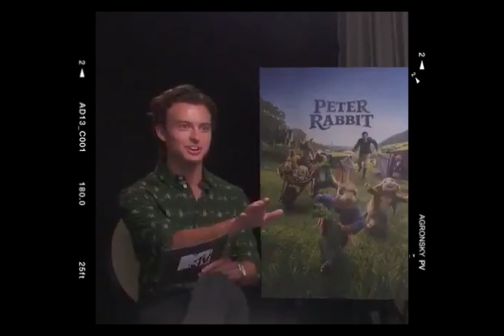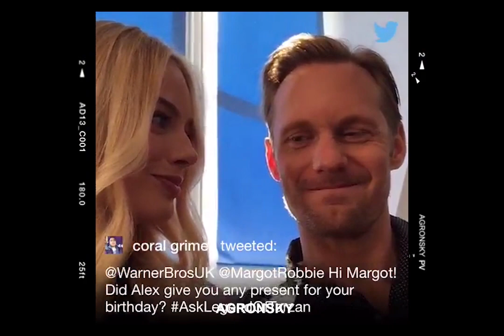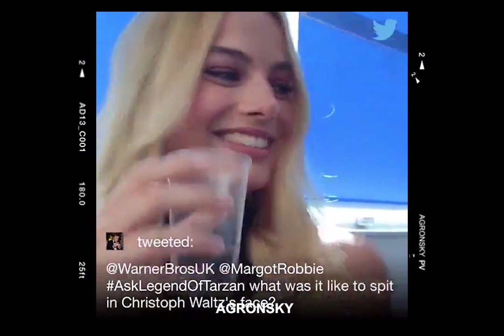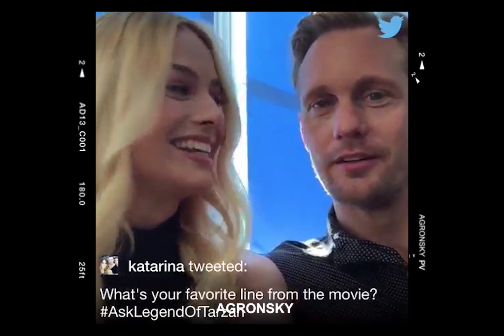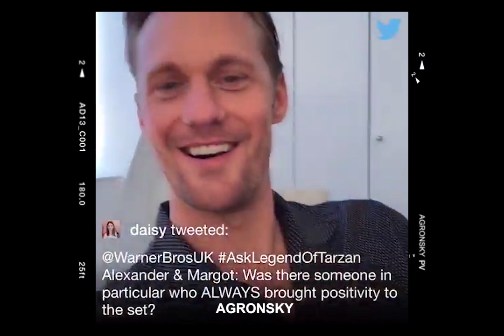the best of: Margot Robbie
Margot Elise Robbie is an Australian actress and film producer. She has received nominations for an Academy Award and three BAFTA Awards. In 2017, Time magazine named her one of the 100 most influential people in the world, and in 2019, she was ranked among the world's highest-paid actresses.

Born and raised on a farm in Dalby, Queensland, Robbie studied drama at Somerset College. She began her career in Australian independent films in the late 2000s, before working in the soap opera Neighbours (2008–2011), which earned her two Logie Award nominations. After moving to the United States, she starred in the short-lived ABC drama series Pan Am (2011–2012). In 2013, she had a supporting role in the romantic comedy About Time and made her breakthrough later that year by co-starring in Martin Scorsese's biographical black comedy The Wolf of Wall Street. Robbie launched a production company named LuckyChap Entertainment in 2014.

Robbie's profile continued to grow with leading roles in the romantic drama Focus (2015), as Jane Porter Clayton in the action-adventure film The Legend of Tarzan (2016), and as Harley Quinn in the superhero film Suicide Squad (2016). Robbie received critical acclaim in 2017 for her portrayal of the disgraced figure skater Tonya Harding in the biographical film I, Tonya, which she also produced, receiving a nomination for the Academy Award for Best Actress. She went on to portray Queen Elizabeth I in the period drama Mary Queen of Scots (2018), gaining a nomination for the BAFTA Award for Best Actress in a Supporting Role, and Sharon Tate in Quentin Tarantino's comedy-drama Once Upon a Time in Hollywood (2019).